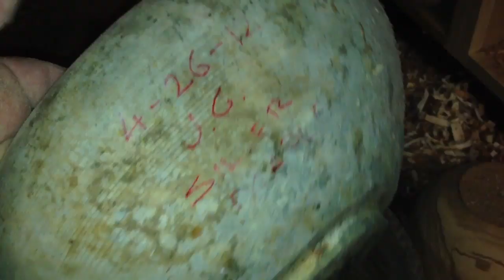Wounds of Woods — Woodturning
Lol! So, Mike, my good friend told me that it's about time to shoot a film about the Woods with wounds from the battle of Woodturner and Lathe.